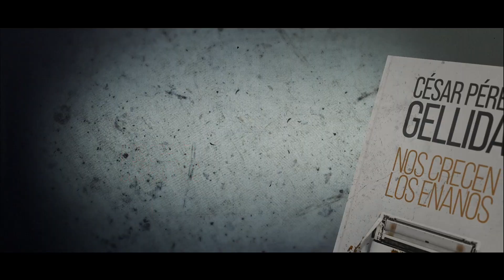Booktrailer | Nos crecen los enanos, de César Pérez Gellida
César Pérez Gellida regresa con una nueva novela afilada y brutal. Un asesino sádico e inteligente con un único objetivo: no ser atrapado jamás.

Dos cadáveres han aparecido en un pinar de Valladolid. Según la autopsia uno de ellos es el principal sospechoso de unos crímenes acaecidos en el municipio de Urueña varios años atrás. Este giro de guion pone en alerta a Bittor Balenziaga y Sara Robles, los policías y guardias civiles encargados de aquel caso, sobre todo cuando empiezan a aparecer otros cadáveres por distintos puntos de la geografía nacional. Y todos con el rostro desfigurado tras practicarles la sonrisa de Glasgow.

César Pérez Gellida construye con maestría una trama escalofriante llena de giros y personajes memorables. Nos crecen los enanos es una novela brutal y afilada que trasciende los límites de lo policial y nos ofrece un fresco de relaciones humanas inquietante.

Críticas:

«César Pérez Gellida es, sin ninguna duda, el mejor autor de novela negra de España».
Juan Gómez-Jurado

«Los fieles al género Gellida estamos de suerte».
Dolores Redondo

Los lectores comentan:
«A mi juicio, es el mejor autor de negra y criminal de este país».

«Se ha convertido en uno de mis escritores de cabecera a la hora de elegir una buena novela negra española».

«Lo malo de los libros de Pérez Gellida es que se acaban».